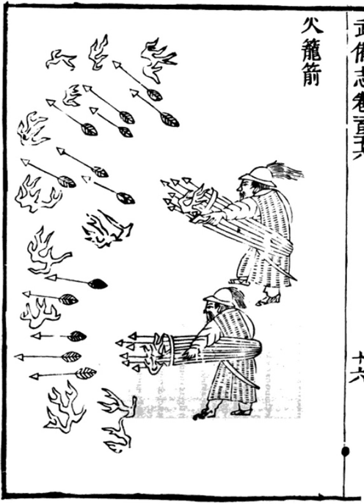Multiple Launch Rocket System | Wikipedia audio article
00:00:38 1 History
00:02:28 1.1 World War II
00:04:37 2 Types
00:05:42 3 Current usage
00:10:06 4 See also

- Socrates

SUMMARY
A multiple rocket launcher (MRL) or multiple launch rocket system (MLRS) is a type of rocket artillery system. Rockets have different capabilities than artillery, like longer range and different payloads, typically considerably larger warheads than a similarly sized artillery platform or multiple warheads.
Unguided rocket artillery is notoriously inaccurate and slow to reload compared to artillery. To overcome this rockets are combined in systems that can launch multiple rockets simultaneously.
Modern rockets can use GPS or inertial guidance to combine the advantages of rockets with high accuracy.